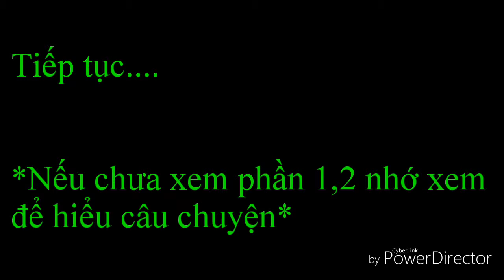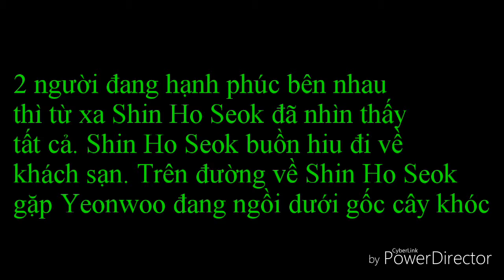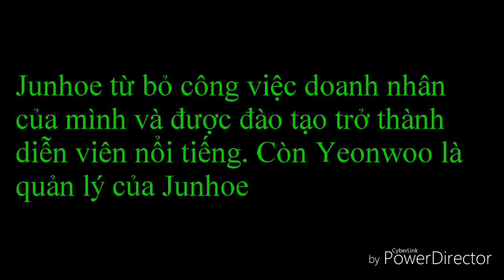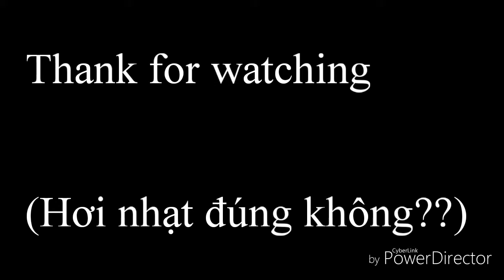[Ikon Story] "Tình yêu mãnh liệt"(P3) ❤💙💚(JuneJay (